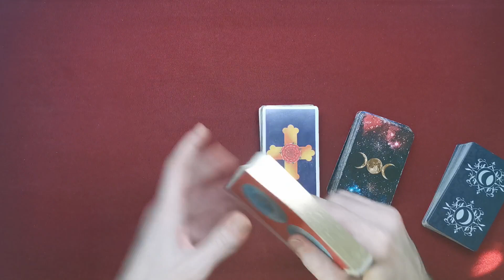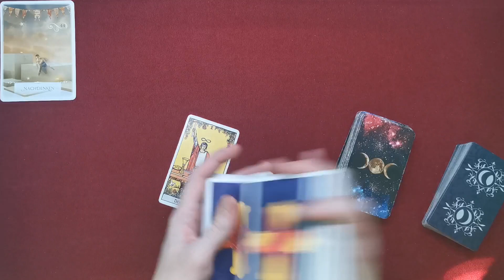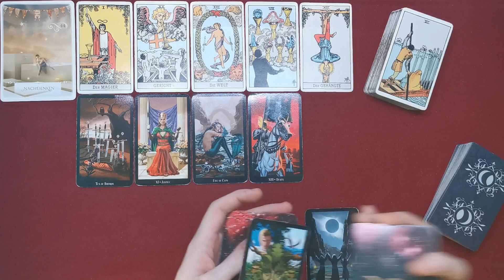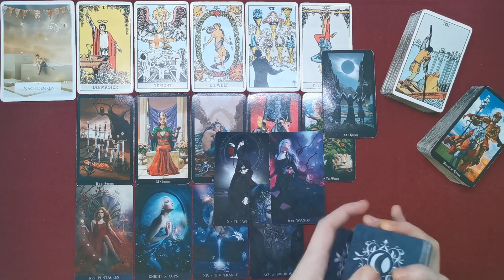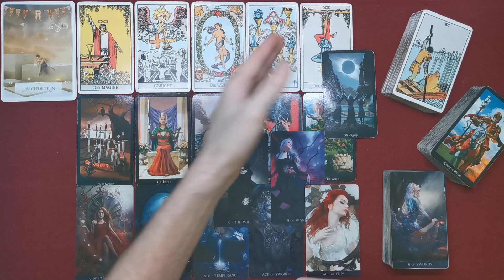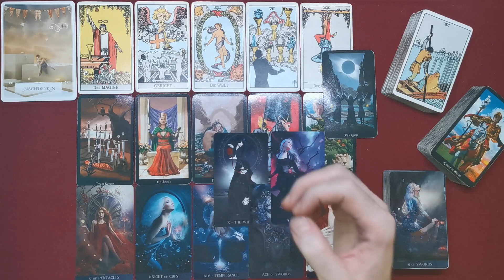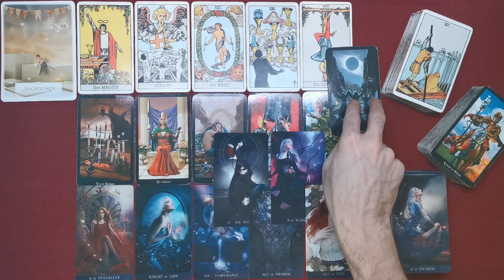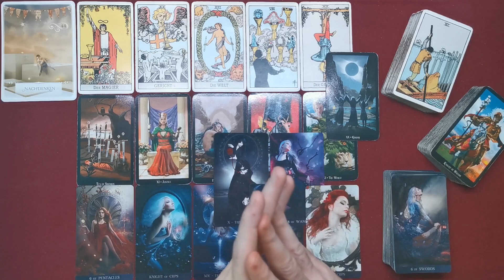♒ Wassermann - Dezember 2020 ♒ - Erleuchtung -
Stefan Vielweber
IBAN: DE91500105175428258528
BIC: INGDDEFFXXX